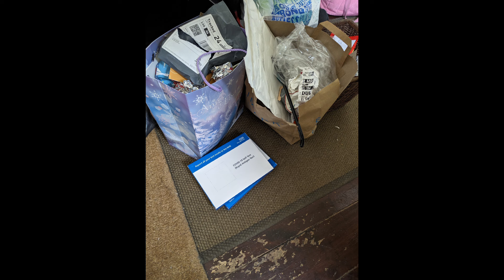Massive super busy clear up